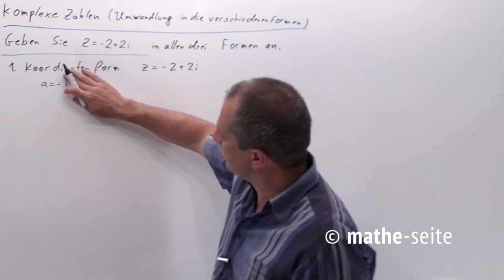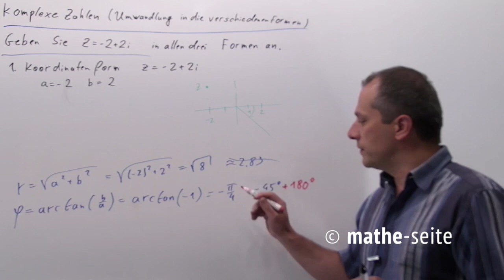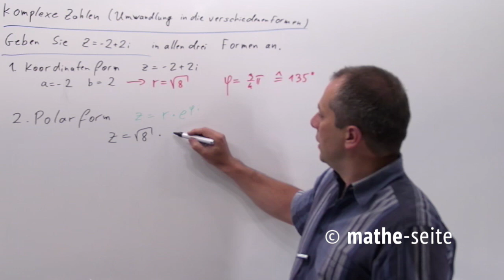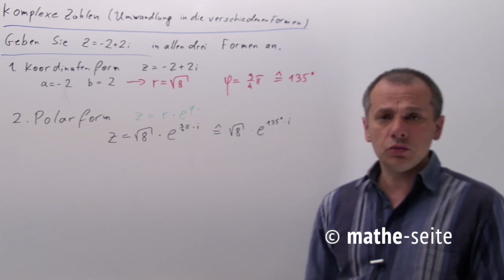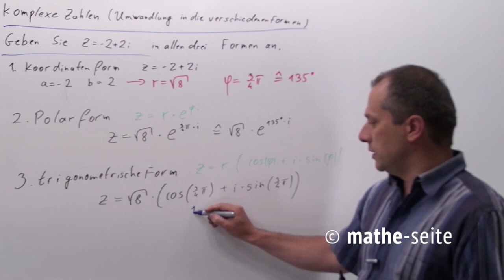Komplexe Zahlen umrechnen von einer Form in eine andere Form, Beispiel 4 | A.54.03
Eines der wichtigsten Themen bei komplexen Zahlen ist zu wissen, wie man Zahlen von der einen in die andere Form umwandelt. Die Polarform (oder Exponentialdarstellung) sieht so aus:  z=r*e^(phi*i). Die trigonometrische Form:  z=r*(cos(phi)+i*sin(phi)). Die kartesische Form lautet: z=a+bi.  Man muss also wissen, wie man auf r und phi kommt, wenn a und b gegeben ist und umgekehrt. Hat man a und b gegeben gilt:  r=Wurzel(a^2+b^2),  phi=arctan(b/a). Hat man r und phi gegeben gilt: a=r*cos(phi) und b=r*sin(phi).